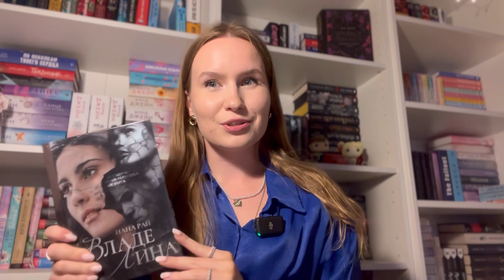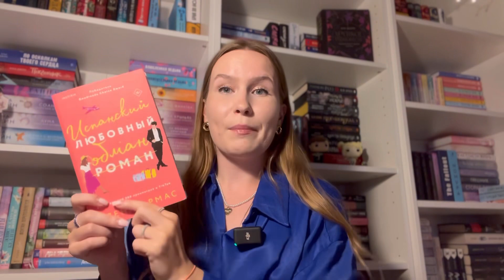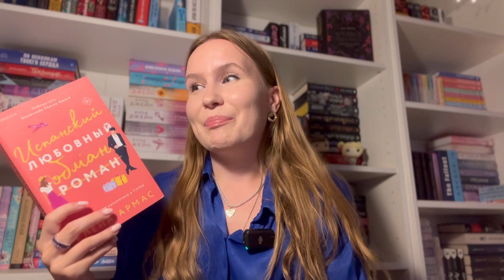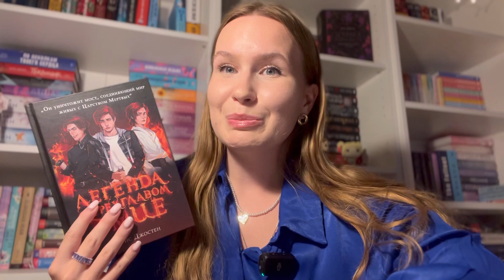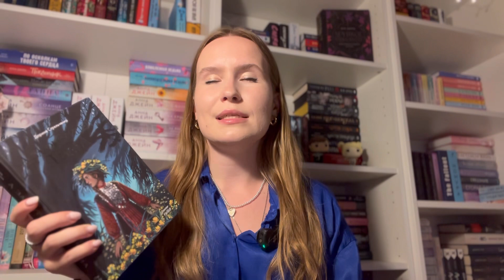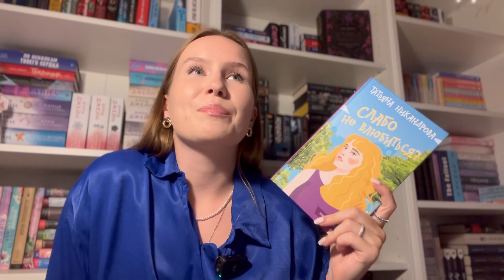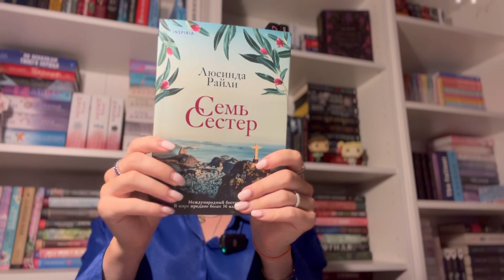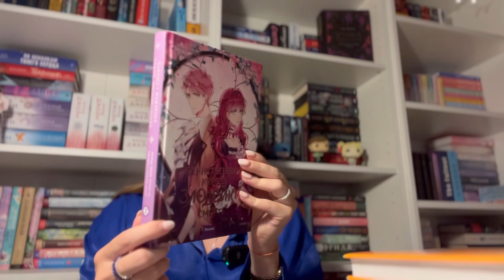ОГРОМНОЕ ПРОЧИТАННОЕ ЗА АВГУСТ🔥🔥 что читать осенью? Мои новые книги!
Привет, дорогой друг! ❤️ Меня зовут Дарья Немкова, я книжный блогер! Надеюсь, твой любимый книжный блогер!